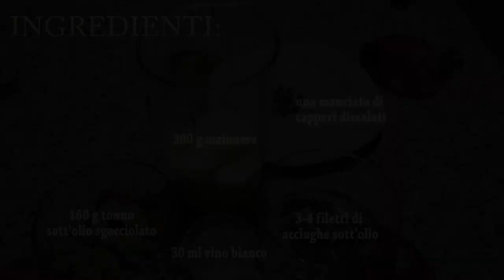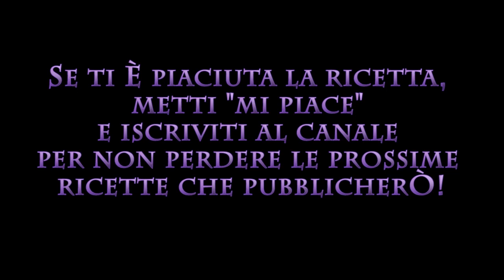SALSA TONNATA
Vuoi fare da solo la salsa tonnata?
Ecco una ricetta facile e veloce per prepararla.
E' ideale per arricchire molti piatti.

Grazie per aver guardato questo video e, se ti piace la ricetta, falla conoscere ai tuoi amici condividendo questo video, inoltre prova a prepararla anche tu e lasciami un commento qui sotto!

Musica by: Artofescapism - The streets of sentivo

00:00 ••• SIGLA •••
00:14 ••• INGREDIENTI •••
00:23 ••• PROCEDIMENTO •••